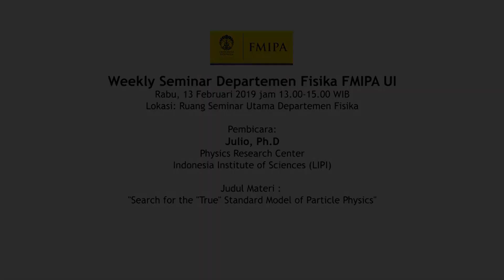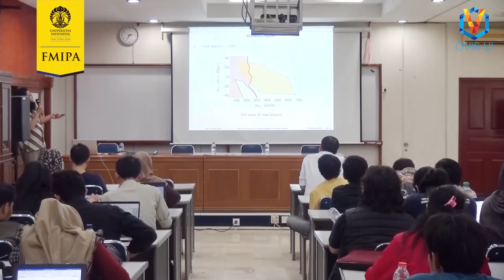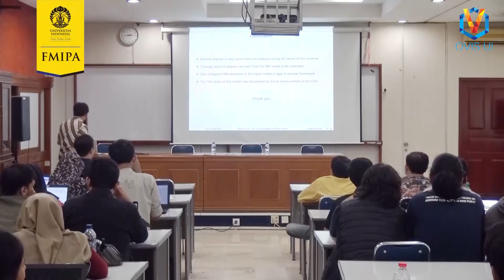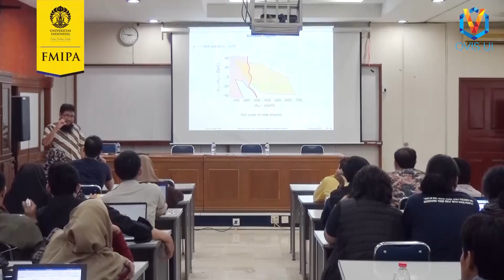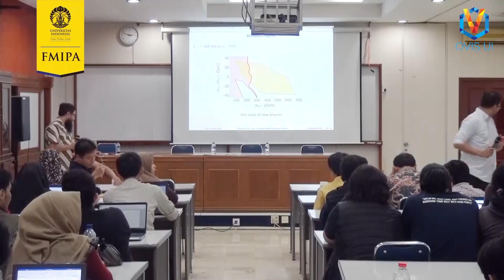Seminar Fisika - Julio Ph.D. (LIPI): Search for the “True” Standard Model of Particle Physics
Seminar Departemen Fisika FMIPA UI

Pembicara: Julio Ph.D. (LIPI)

Topik: Search for the “True” Standard Model of Particle Physics

13 Februari 2019
Ruang Seminar Utama Departemen Fisika